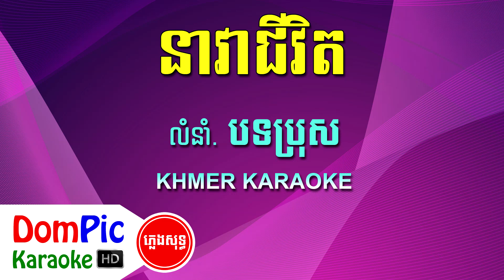នាវាជីវិត ភ្លេងសុទ្ធ Nea Vea Chivit DomPic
ប្រសិនបើបងប្អូនពេញចិត្ត បងប្អូនអាចឧបត្ថម្ភមកកាន់ខ្ញុំបាទ
ដើម្បីលើកទឹកចិត្តក្នុងការផ្សព្វផ្សាយបន្តបន្ទាប់ទៀត។
តាមរយៈ
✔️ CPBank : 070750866